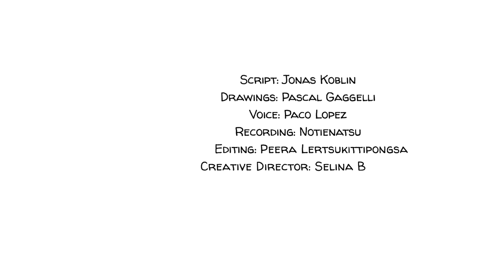The Confirmation Bias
Confirmation bias is a tendency to look for, interpret, and recall information in ways that affirm our preconception. Whenever we encounter objective facts on an issue we look at them through the lens of our own beliefs. As a result, we see and overrate where the two intercept. The bias is strongest for emotionally charged issues or when we search for desired outcomes. This joke illustrates it quite well...

A special thank you to our patrons: Avigail, Badrah, Cedric Wang, David Markham, Denis Kraus, Don Bone, Esther Chiang, Eva Marie Koblin, John Zhang, Julien Dumesnil, Mathis Nu, and all the others!!! You keep us going!